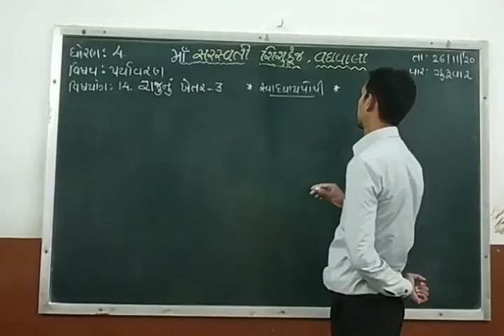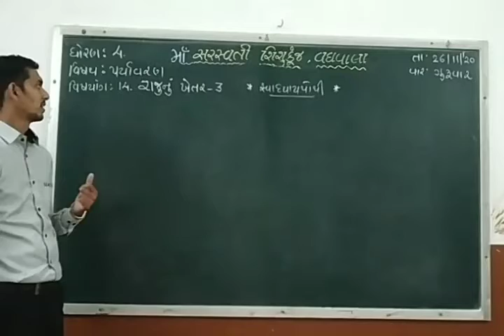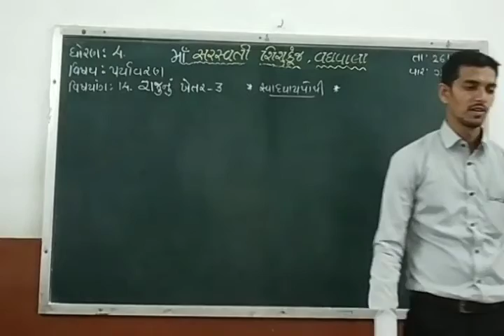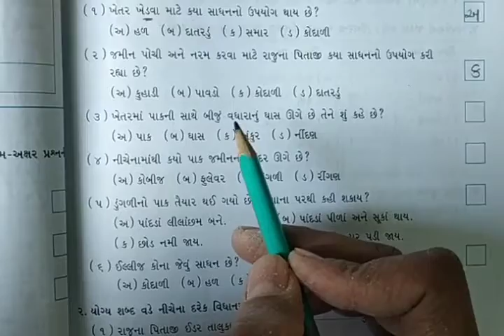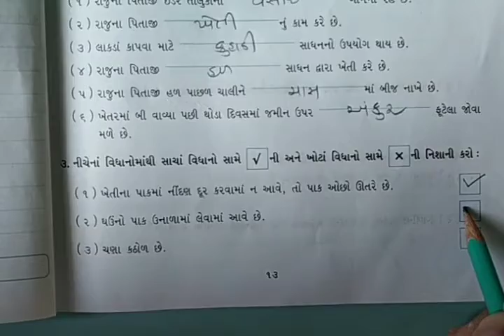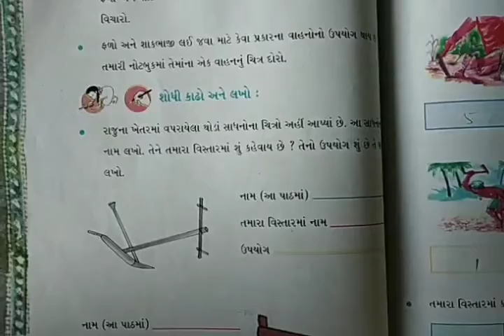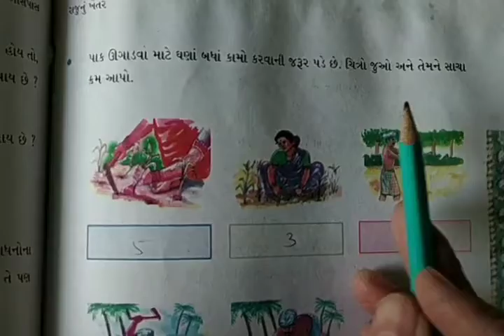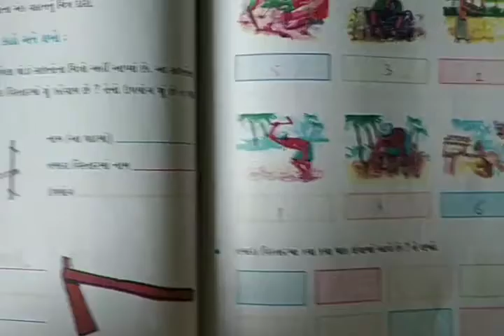Std 4 EVS